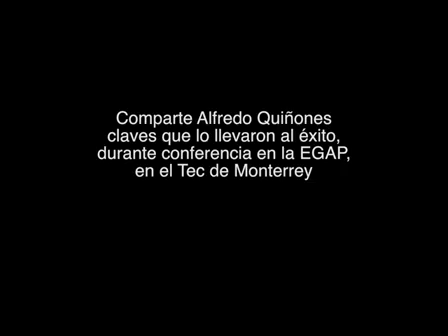Brinda Dr. Q las claves de su éxito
El neurocirujano Alfredo Quiñones, quien cruzó la frontera como ilegal hace 25 años, comparte en el Tec su pasión por el trabajo.